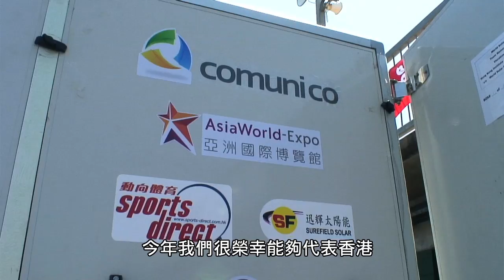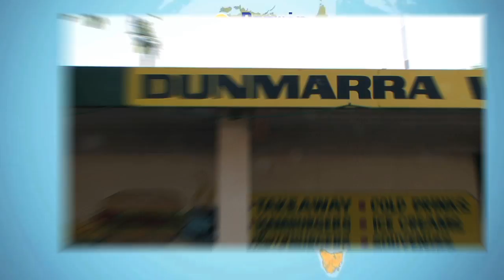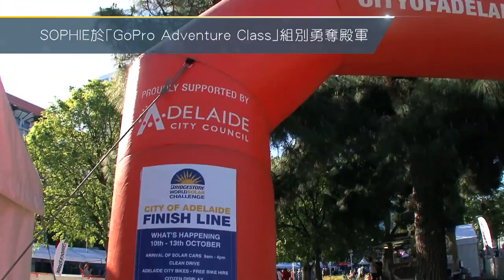IVE太陽能電動車揚威世界挑戰賽 勇奪殿軍殊榮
香港專業教育學院 (IVE) 工程學科學生以自行研制的第4代太陽能電動車SOPHIE出戰澳洲《世界太陽能車挑戰賽2013》，於「GoPro Adventure Class」組別勇奪殿軍，創下佳績，是首支香港車隊挑戰這國際級賽事。

比賽於10月6日至13日在澳洲舉行，由20多位IVE師生組成的SOPHIE車隊由澳洲北部達爾文港出發，憑著專業的工程技術和設計，以及迅速的應變能力和團隊合作，穿越草原、沙漠等荒蕪之地，成功於指定時間內長征3000公裡，前往南部終點阿德萊德巿，在同組的8隊參賽隊伍中以第4名完成賽事。

每兩年舉行一次的《世界太陽能車挑戰賽》彙聚全球大專院校及企業等組織的太陽能車隊比並。今屆共有約40支來自23個國家及地區的隊伍參加。